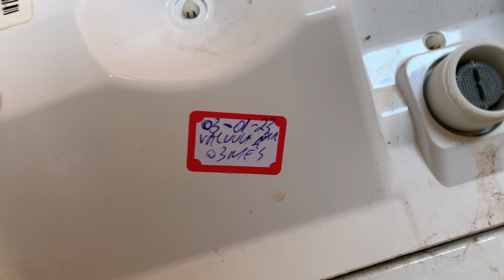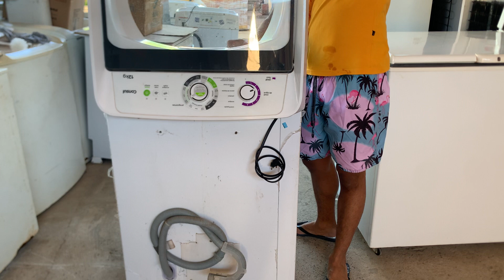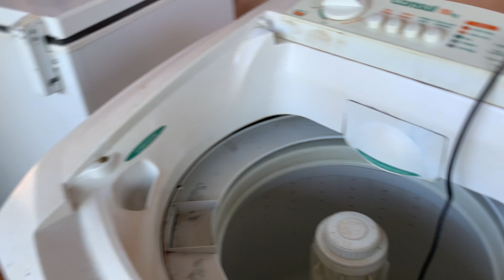Desmontagem para reforma mecânica ⚙️ Lavadoras consul (CWH12/2020-CWL10B/2009)